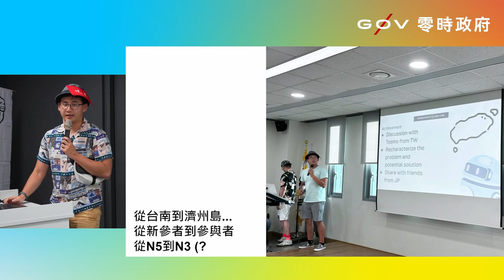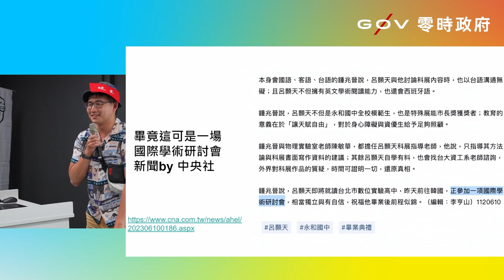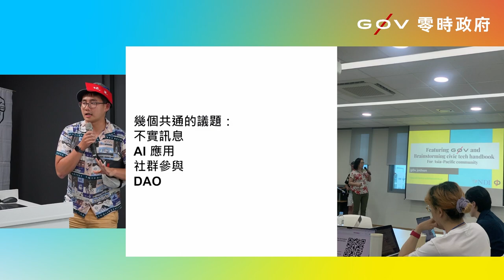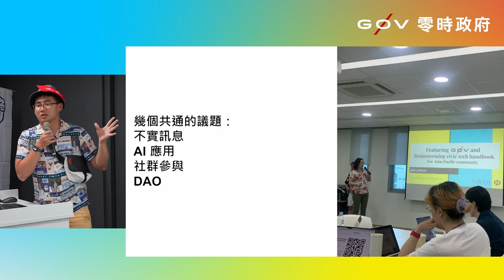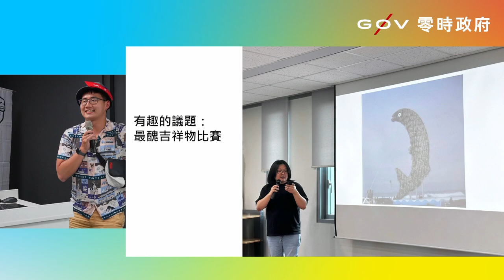g0v tw hackath56n — 中場短講 — 2024 jeju 面海松參加經驗分享 _ Peter